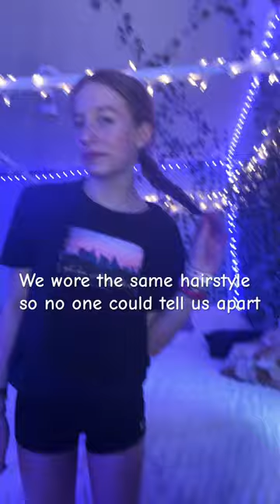Twins 💗💗 shorts trending relatable